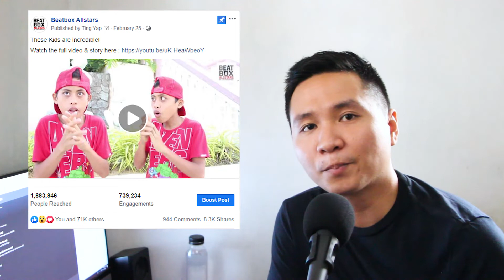Paano Umabot ng 1000 Subscribers sa Youtube in 1 DAY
Paano magkaroon ng 1,000 Subscribers in 1 day, ibabahig ko sa inyo ang mga secreto ang tips sa videong ito. Tested and Proven on my 2 Channel. Ano pa hinihintay mo magsimula kana ng Youtube Channel at gumawa ng kakaibang video.

Kung may mga tanong pa kayo, icomment nyo sa baba, para masagot ko ito.